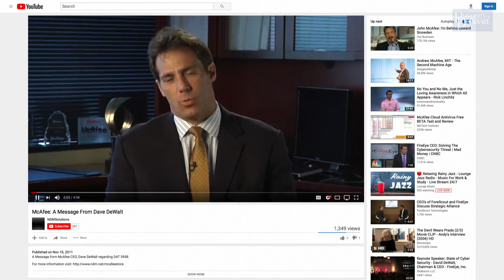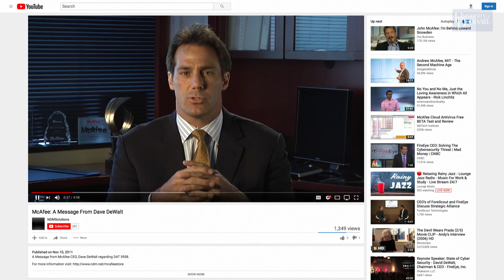National Agenda 2018: Midterm Matters with David DeWalt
University of Delaware alum David DeWalt (EG ’86) returned to campus to discuss issues around cybersecurity and the Midterm elections. Widely considered one of the most influential executives in technology and cybersecurity, DeWalt was named one of the 25 most influential executives in high technology by the readers of the industry publication CRN.